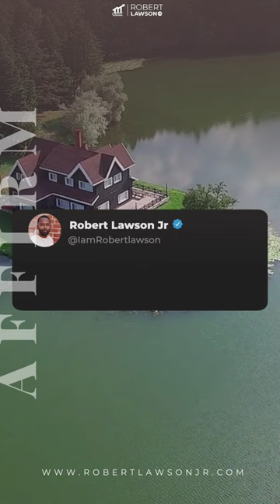Unleash Your Business Potential with Sharp Focus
Ready to level up and unleash your business potential? This video is your key to cultivating a sharp focus that can lead to extraordinary results.

As an entrepreneur, your attention to detail can make all the difference. You got this! 💪

Embrace your Winning Season with RobertLawsonJr, author of talkthattalkbook. Remember, being yourself is the first step to success. God bless! 🙏